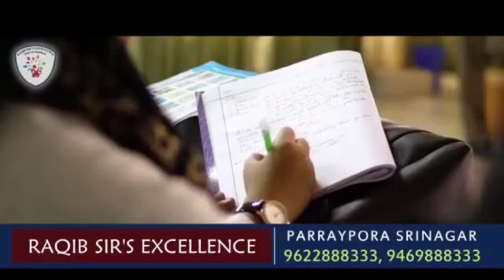Chief Education Officer Kupwara Ab Hameed Fani Speaks About Community Classes in Govt Schools.